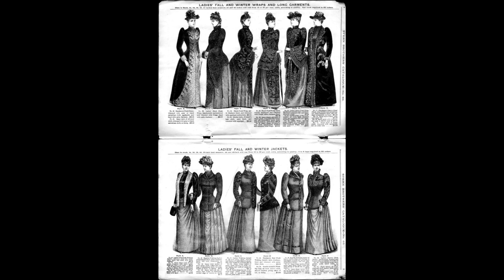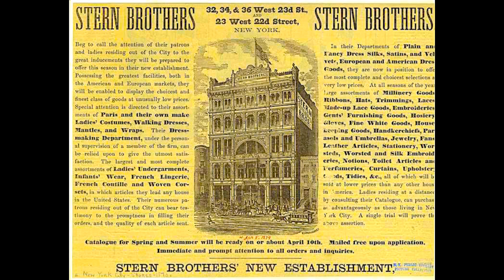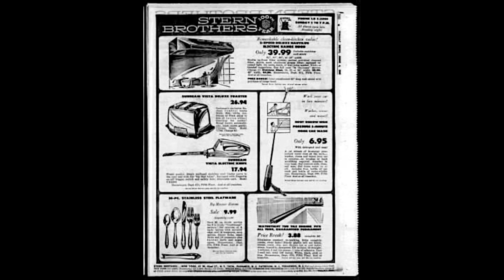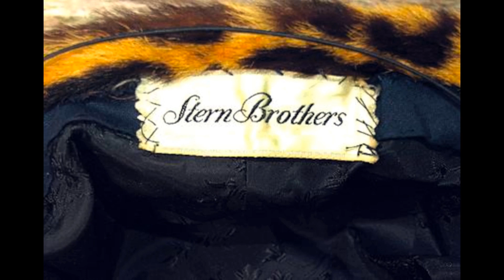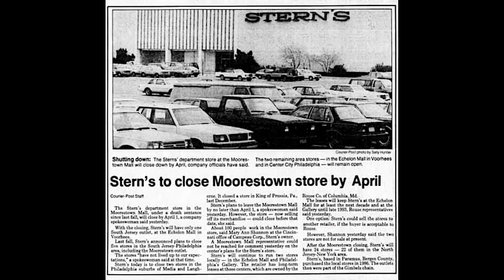(Alive To Die?!) Stern's - The Complete Story - S02E31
Stern's originally Stern Brothers was a regional department store chain serving the U.S. states of New York, New Jersey, and Pennsylvania. The chain was in business for more than 130 years.

In 2001, Stern's parent company Federated Department Stores opted to retire the Stern's brand. Most of the stores were immediately converted to Stern's corporate sibling Macy's, with others liquidated and reopened as Bloomingdale's.